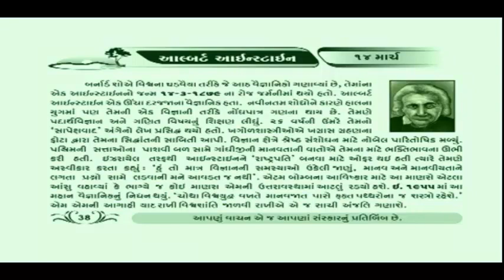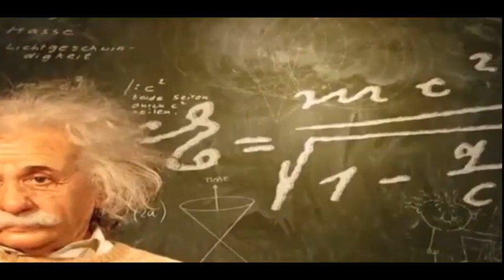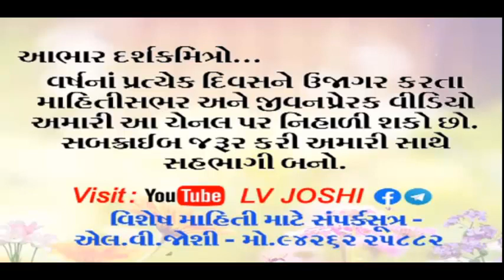આલ્બર્ટ આઇન્સ્ટાઇન વિશે : શ્રી એલ.વી.જોશી દ્વારા પ્રસ્તુતિ .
 આલ્બર્ટ આઇન્સ્ટાઇન વિશે : એલ.વી.જોશી દ્વારા પ્રસ્તુતિ .